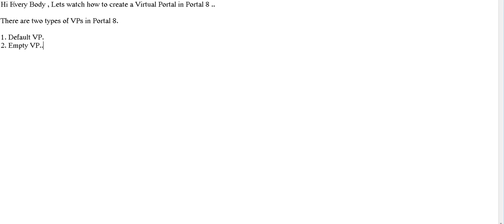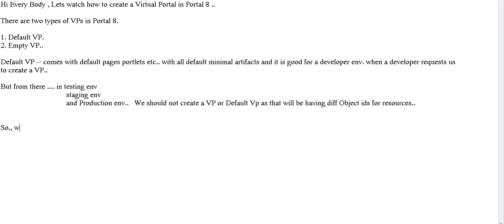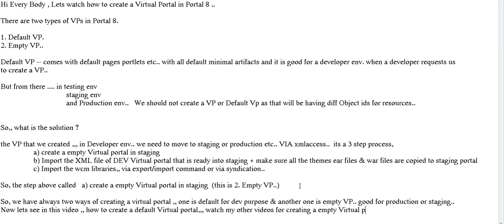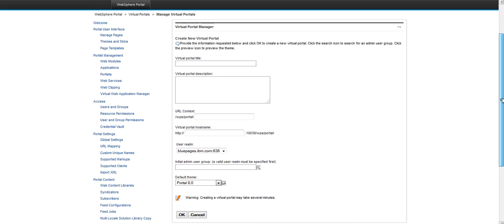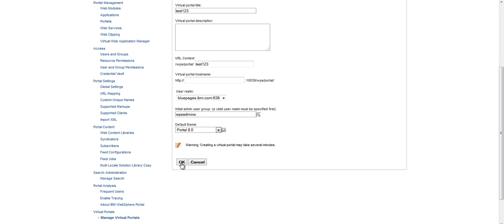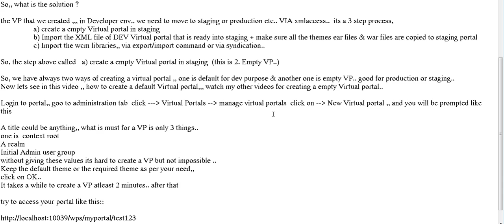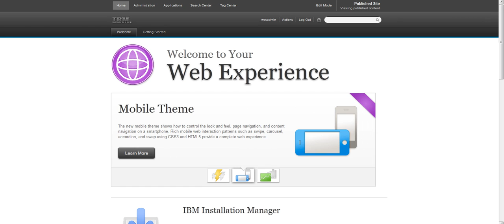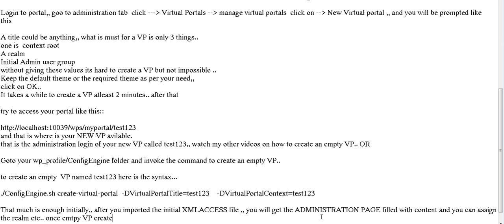Step by Step Video - For Creating a Virtual Portal in WebSphere Portal 8.5